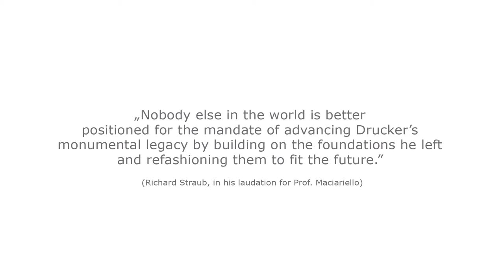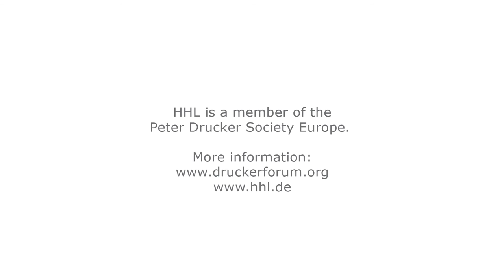HHL - Leipzig Leadership Model | Interview: Prof. Joseph Maciariello & Prof. Dr. Timo Meynhardt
Peter Drucker was one of the most influential management thinkers of the 20th century. What does his work tell us today? In this interview, the new HHL Honorary Doctor Prof. Dr. Joseph A. Maciariello describes his approach to Drucker's work. What remains? Which one or two of Drucker's almost 40 books should we still study today? Prof. Maciariello makes it very clear in the interview what the benefit of Drucker's ideas is for today. As personally as never before, he speaks publicly about his mentor and friend Peter Drucker.